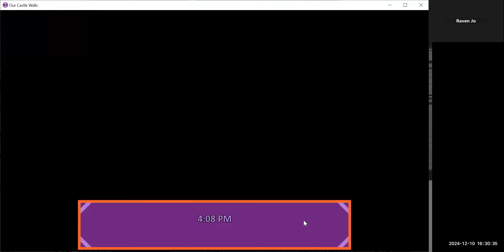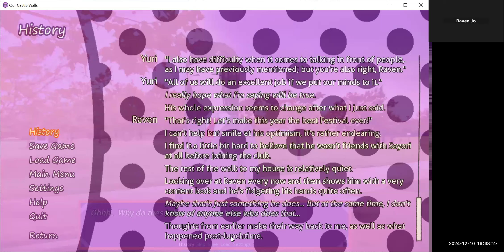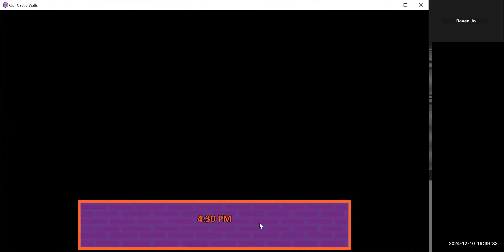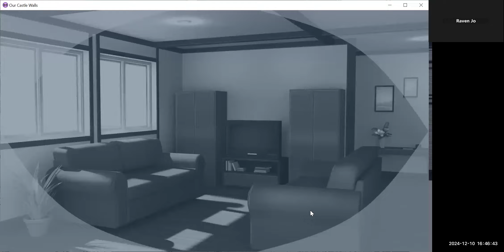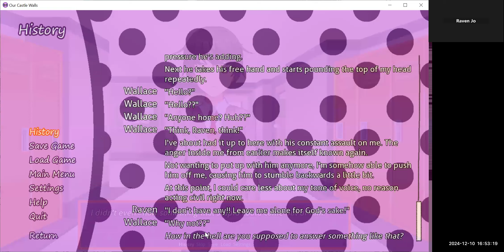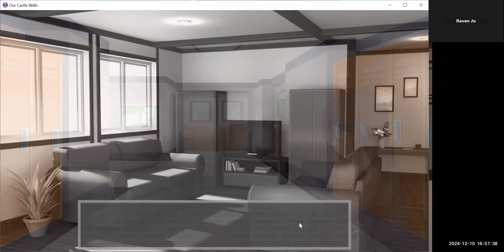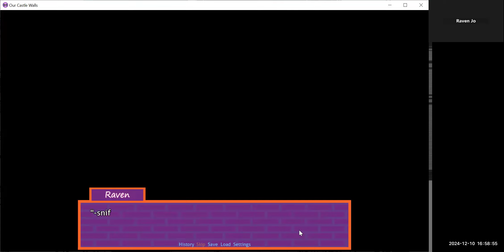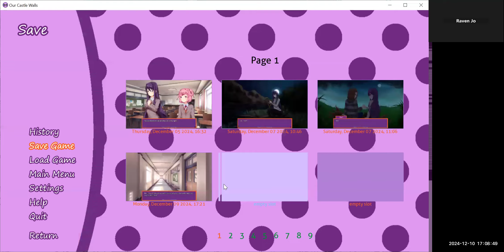Let's Play a Doki Doki Literature Club Mod - Our Castle Walls: Part 6